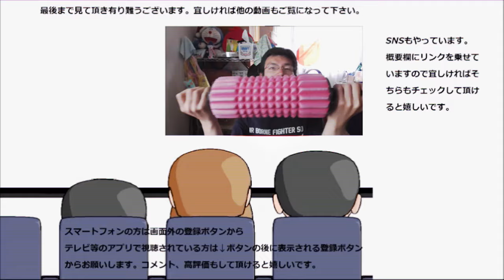スーパーロボット大戦T発売記念 鋼のWarriors歌ってみた。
スーパーロボット大戦T本日発売を記念して前作、スーパーロボット大戦Xの主題歌「鋼のWarriors」歌ってみました。
新たな戦いの前の勇気付けになれ！！
贈り物は此方まで↓
〒153-0042